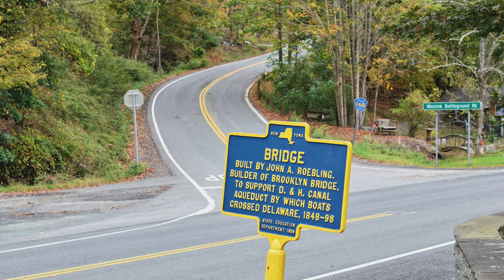Roebling Aqueduct Bridge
Opened in 1849, Roebling's Delaware Aqueduct, also known as the Roebling Bridge, is the oldest existing wire suspension bridge in the United States. It runs 535 feet over the Delaware River, from Minisink Ford, New York, to Lackawaxen, Pennsylvania. NRHP Reference Number: 68000055